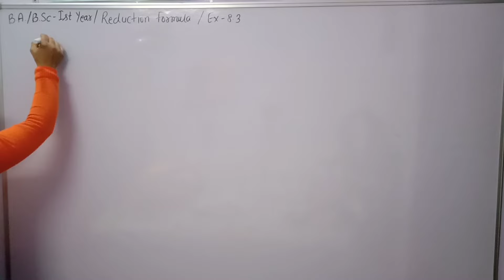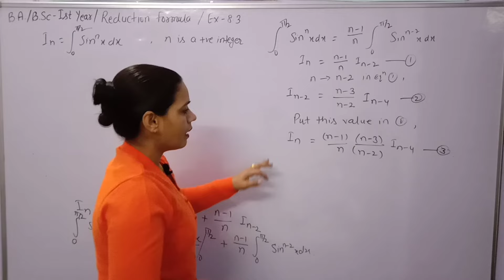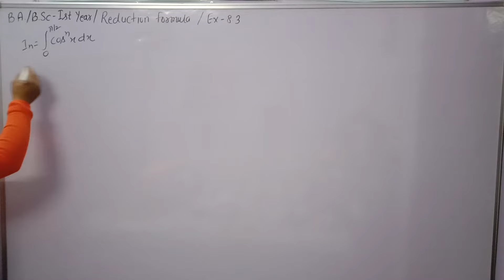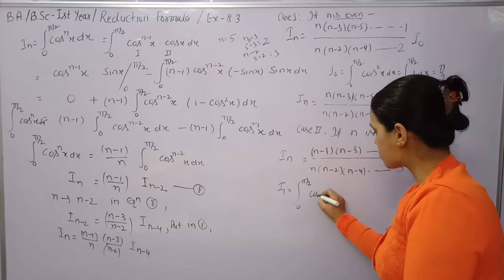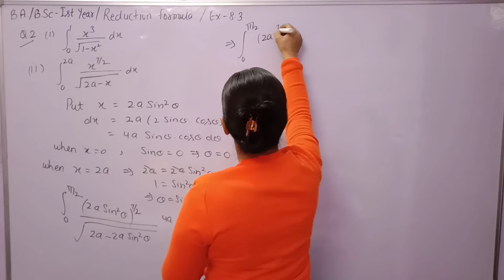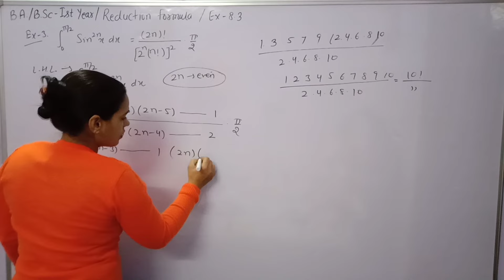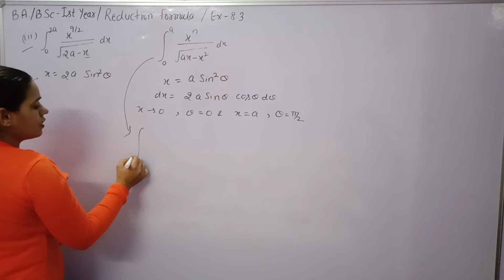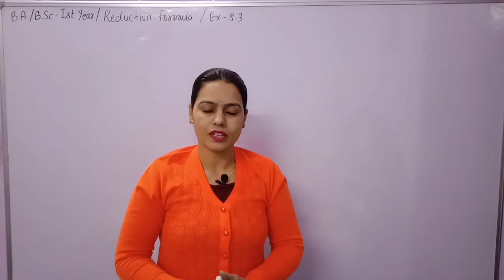Derivation of Reduction Formula Calculus B.A./B.Sc 1st year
In this video,you find the derivation of reduction formula for Sinx raise to power n and cosx raise to power n.

Solved Examples and Questions of Exercise 8.3 of Chapter Reduction Formula Calculus B.A./B.Sc 1st year maths.